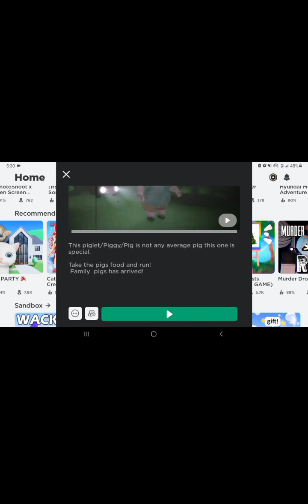I MET PEPPA PIG (SHE WASNT TOO HAPPY) (ROBLOX)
i played hungry pig!